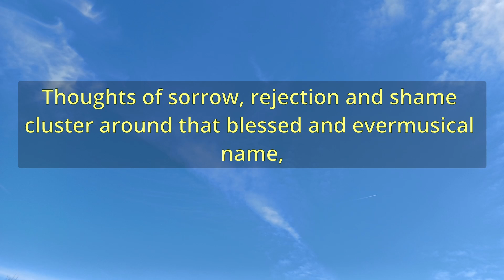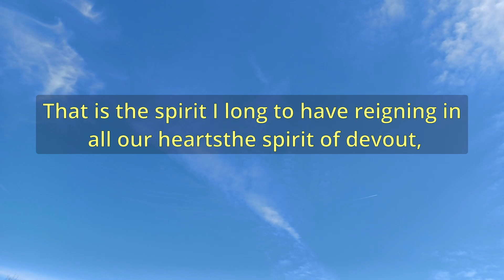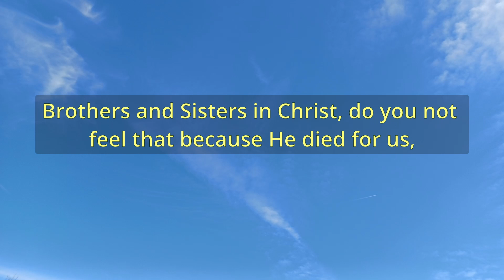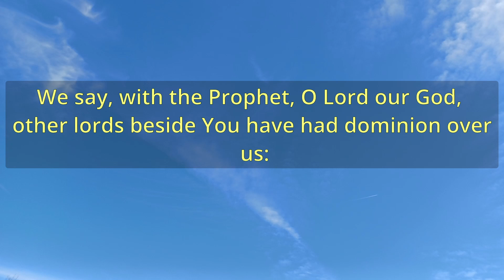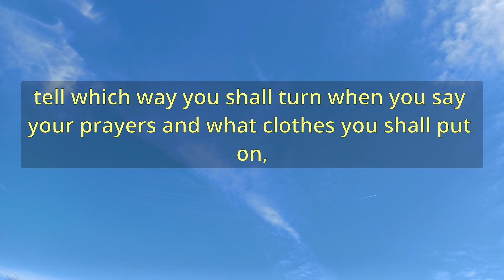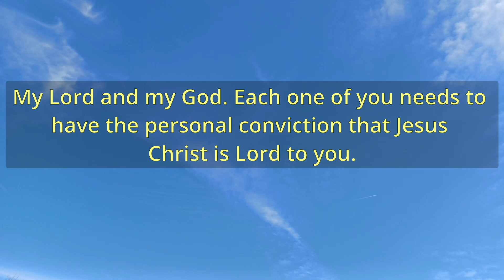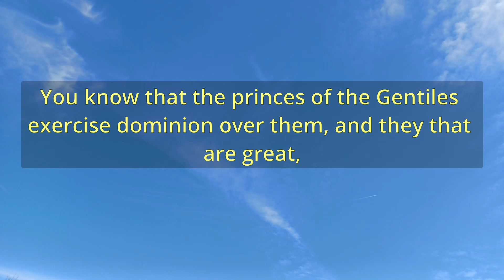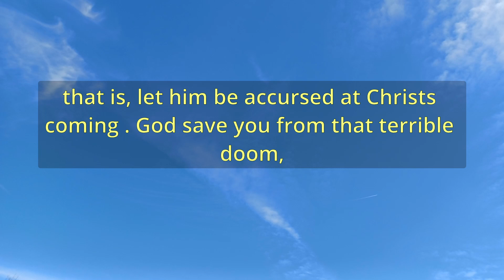"Jesus Our Lord" (A12806) - Charles Spurgeon Sermons